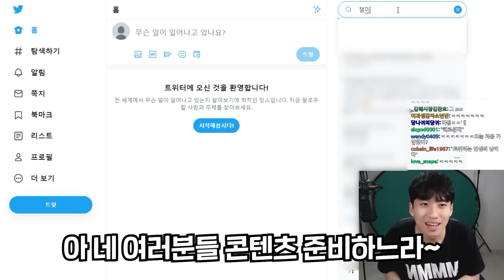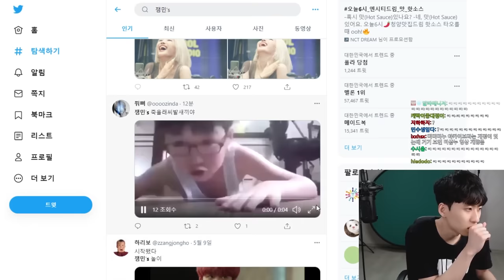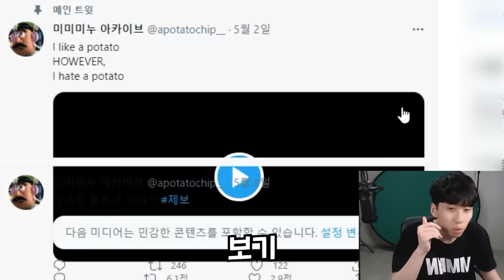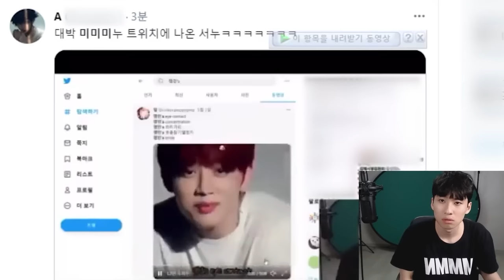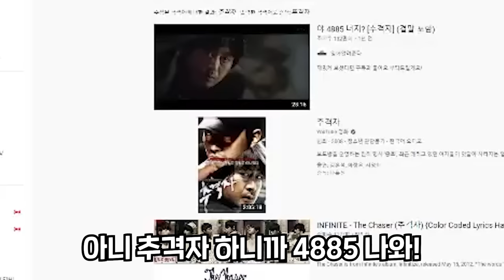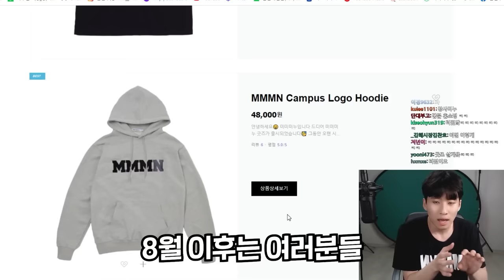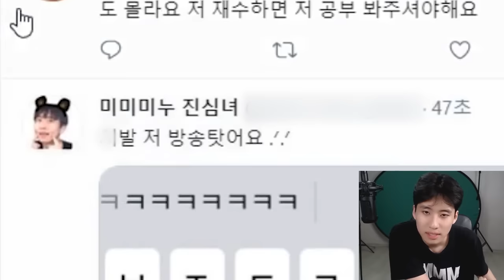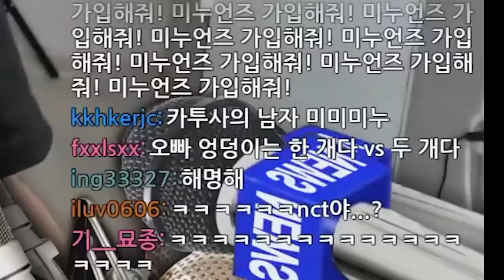차마 미미미누를 좋아한다고 밝힐 수 없는 사람들이 숨어사는 곳